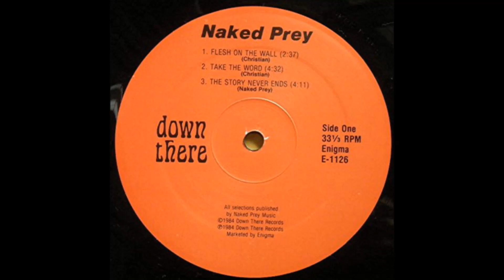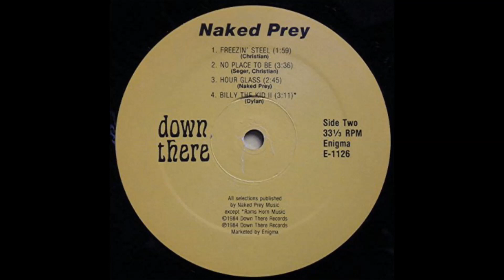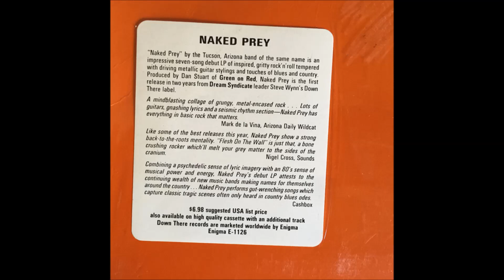Naked Prey - Little Lucy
"Naked Prey", 1987